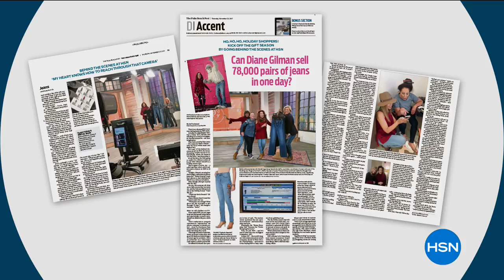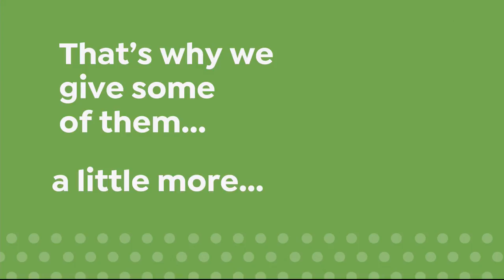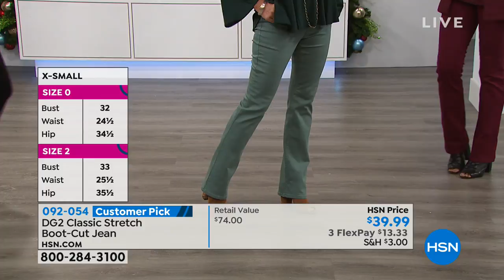HSN | Diane Gilman Fashions 11.04.2018 - 07 AM